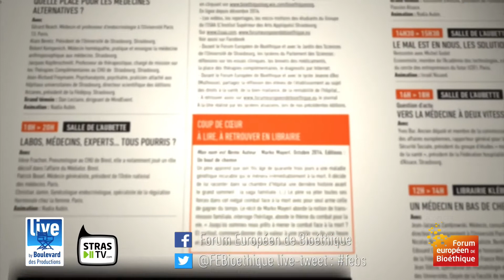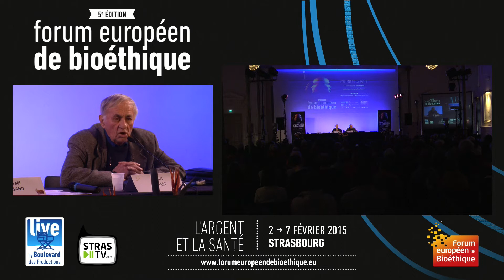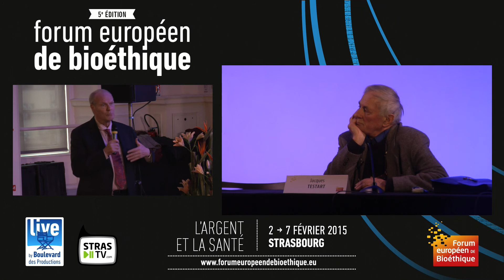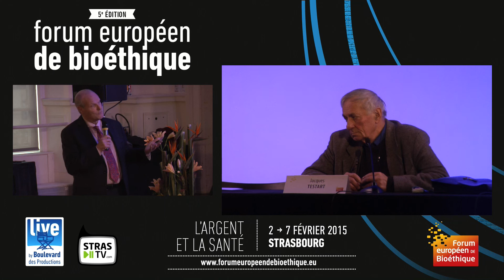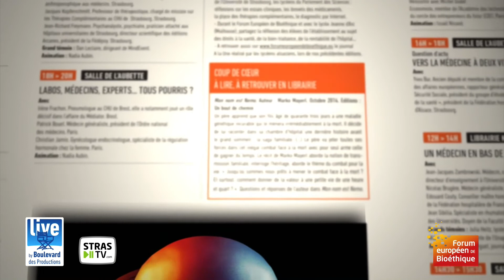Bioéthique / Se reproduire ou reproduire l'humain?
5 février 2015.
Rencontre avec Jacques Testart
Biologiste, docteur en sciences, directeur de recherche à l'INSERM. Paris
Animation : Israel Nisand